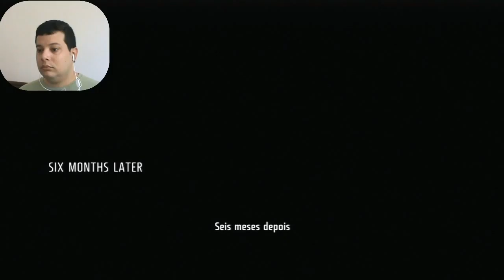Killzone 3 - Pyrrhus Evac / Evacuação de Pyrrhus - 3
Killzone 3 Walkthrough / Detonado
By Elias Cunha - TropicalAngel